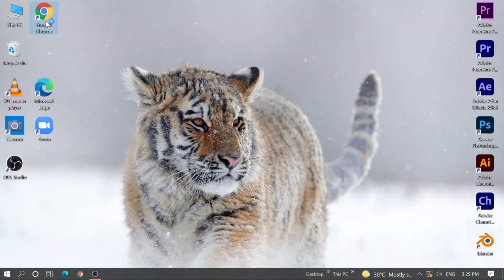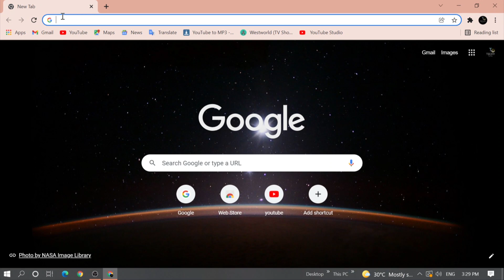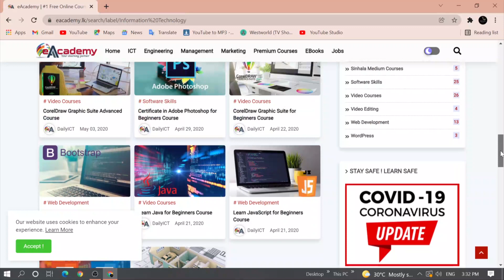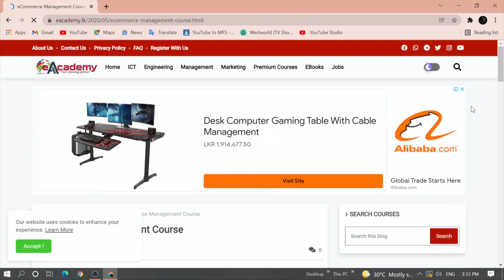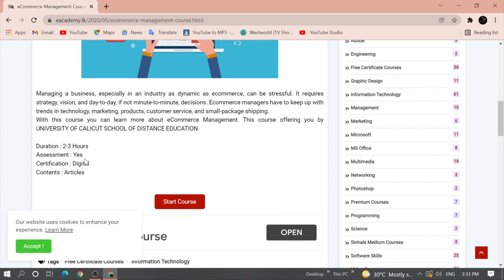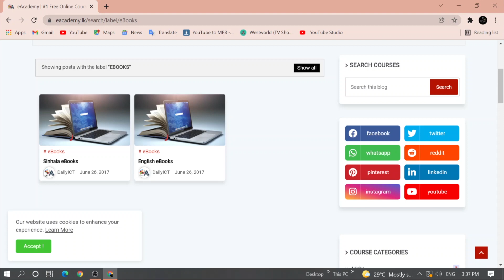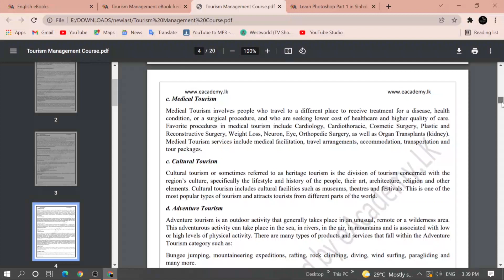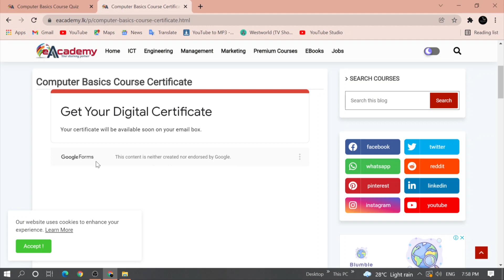Free Courses with a valuable certificate | වටිනා සහතිකයක් සමග නොමිලේ පාඨමාලාවක් හදාරමු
පහත දක්වා ඇති Link එකෙන් Log වෙන්න

You can get a valuable certificate for free through the courses available on this website . Most of courses can be studied for  free.